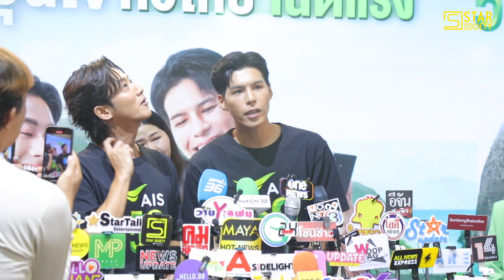จอง - คัลแลน ขึ้นแท่นพรีเซนเตอร์คนใหม่ จาก AIS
จอง - คัลแลน ขึ้นแท่นพรีเซนเตอร์คนใหม่ จาก AIS จริงๆ อุ่นใจ ทั่วไทย เน็ตแรง จากผู้ใช้จริงสู่พรีเซนเตอร์ AIS